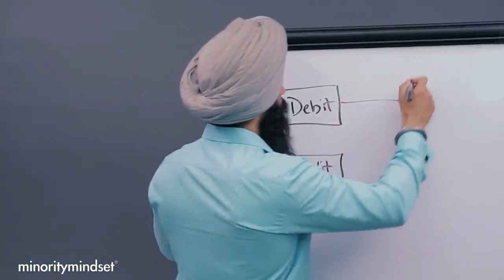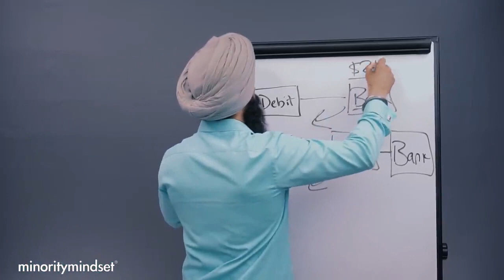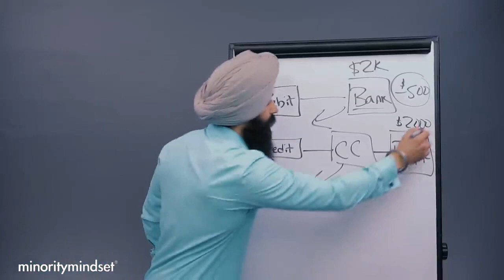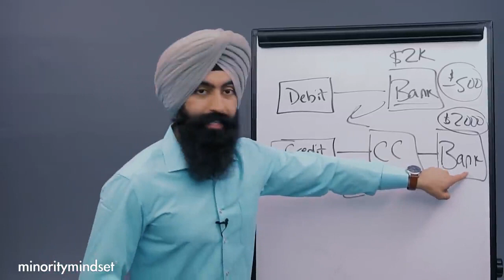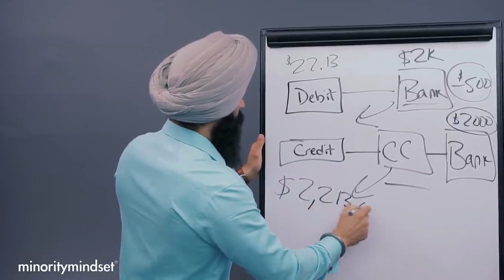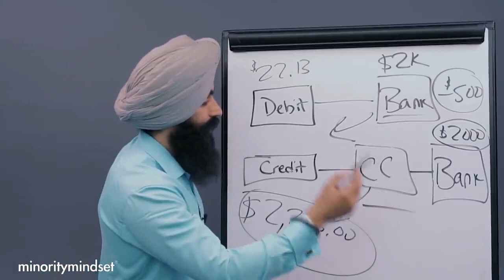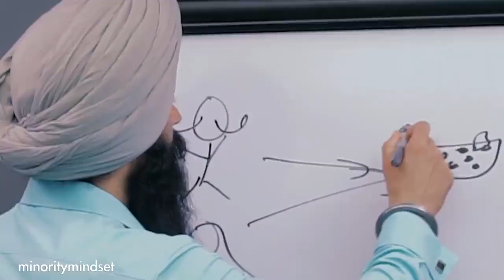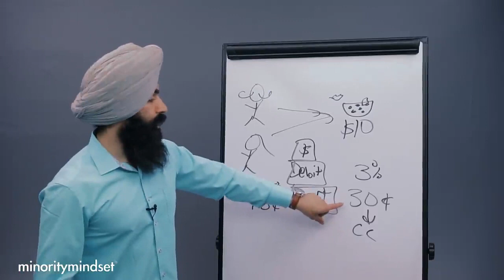Debit and Credit Cards: What's the DIFFERENCE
Recommended:
The 5 UNTOLD TRUTHS About Money

1) 🏠  Fundrise - Invest in real estate with as little as $1,000! See the historical returns here:

2) 💰 M1 Finance - Pick a few ETFs and stocks, then let M1 Finance invest your money automatically:

➤ Loans & Refinancing
3) 💸 Credible* - Get the lowest interest rates possible on your loans - see how much you can save:

➤ Life Insurance
4) 🛡 Policygenius - Make sure your family is protected with life insurance:

➤ Cryptocurrency
5) 💰 BlockFi - Buy crypto & earn interest on the crypto you own: